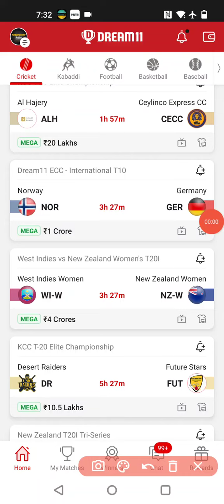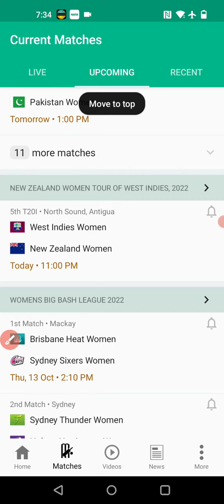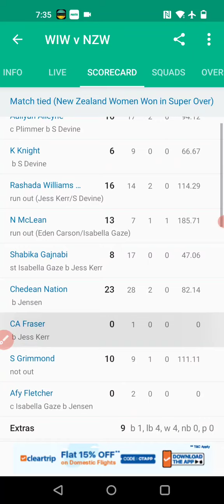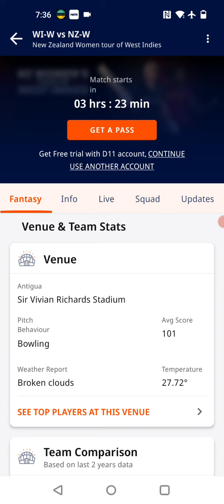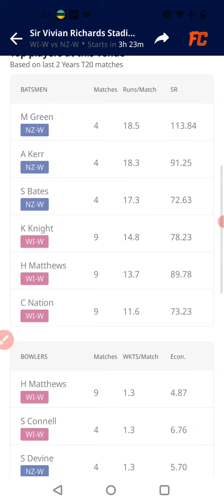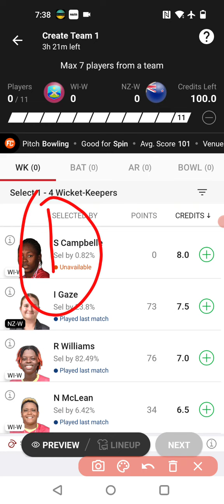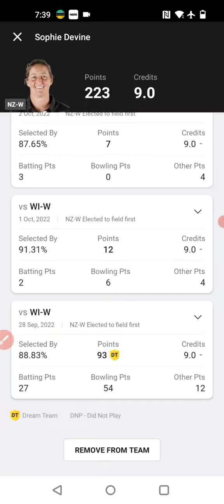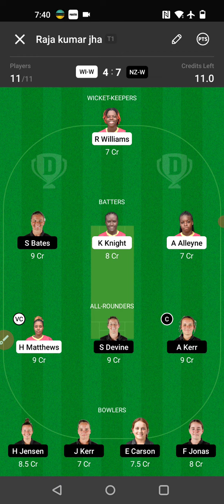WI-W vs NZ-W 5th T-20 Dream11 Team| Westindies Women vs NewZealand Women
1.This analysis is based on my understanding, knowledge and instinct, while selecting ur team, consider the points mentioned and makes your own decision.

2 Dream11 takes great care to comply with all central and state legislation in india to insure that users are fully protected. Every contest on platform is carefully designed to comply with applicable statutes and regulations in india